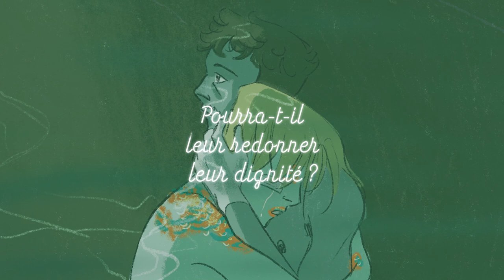Salon de Beauté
Jeune propriétaire d'un salon de beauté, Jeshua rythme ses journées entre soins aux clientes et sorties avec ses amis.
L'arrivée d'une épidémie dévastatrice va bouleverser son quotidien et il devra prendre la dure décision de transformer son salon de beauté en refuge pour malades.

Quentin Zuttion nous offre une adaptation du roman de Mario Bellatin. Finaliste du prix Médicis étranger en 2000.